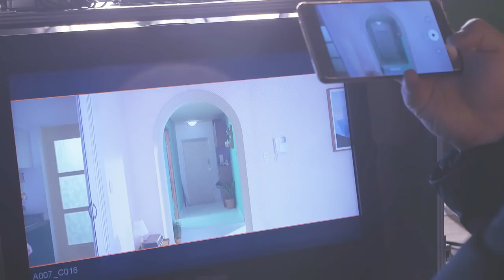[Making Film] 소유(SOYOU) - 기우는 밤 (The Night) MV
iTunes Download